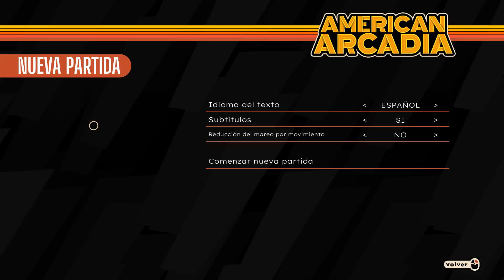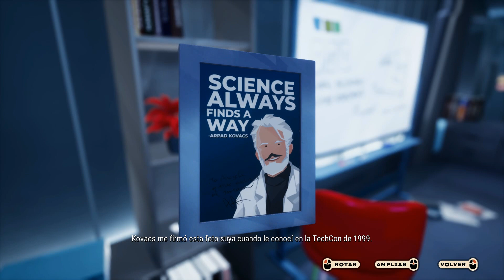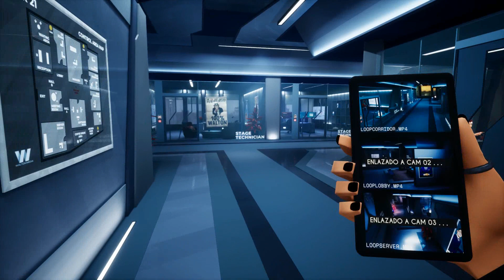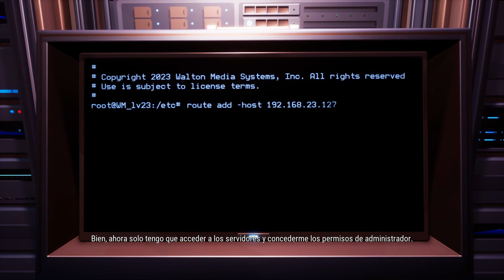American Arcadia-Gameplay #1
Descripción del juego American Arcadia
American Arcadia es un intrigante juego de rompecabezas y plataformas con elementos cinematográficos que combina una perspectiva 2.5D con una experiencia en primera persona. La trama sigue a Trevor, el protagonista, mientras enfrenta peligros debido a su impopularidad. El juego se desarrolla en el contexto de un programa de televisión de realidad llamado American Arcadia, que presenta un enfoque novedoso en la narrativa.

Características destacadas:
Cinematografía Inmersiva: American Arcadia se destaca por su enfoque cinematográfico, brindando a los jugadores una experiencia visualmente atractiva y envolvente durante todo el juego[1][4].

Perspectivas Variadas: El juego ofrece una combinación única de perspectivas, alternando entre una vista en tercera persona, primera persona y segunda persona, lo que agrega complejidad y emoción a la jugabilidad[6].

Elementos de Programa de Televisión: American Arcadia presenta la premisa de ser el programa de realidad más popular del planeta, lo que añade un giro interesante a la narrativa y la experiencia del jugador[5].

Rompecabezas Desafiantes: El juego incorpora desafiantes rompecabezas que los jugadores deben resolver para avanzar en la historia, ofreciendo una mezcla única de habilidades y pensamiento estratégico[1].

American Arcadia ofrece una experiencia única que combina elementos narrativos, visuales y de juego para sumergir a los jugadores en un mundo intrigante lleno de misterio y desafíos.